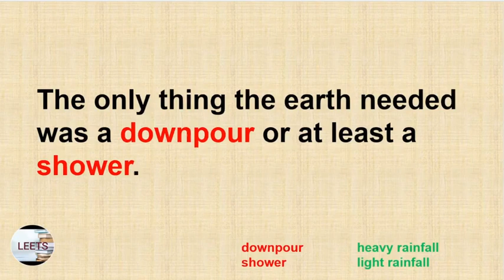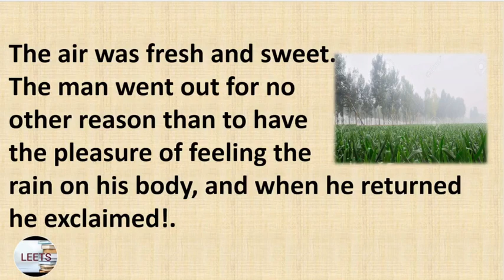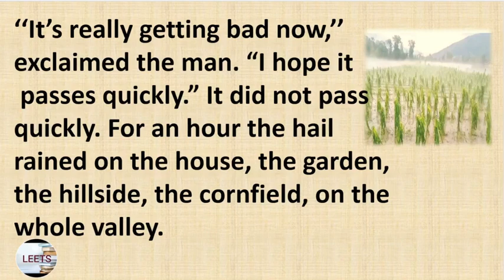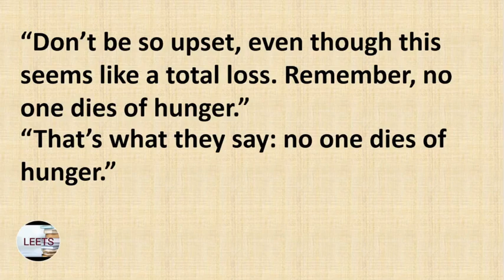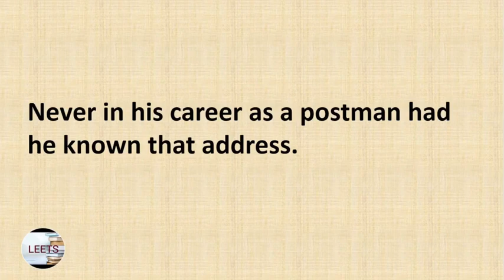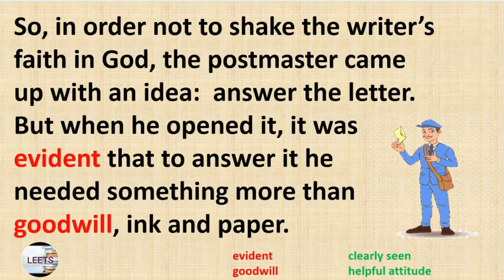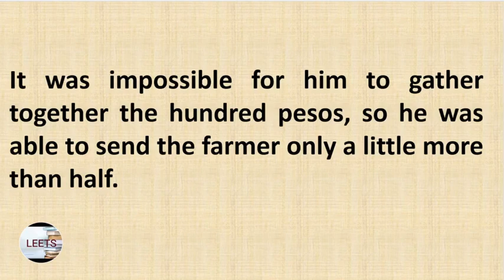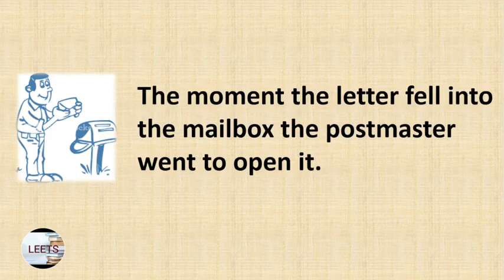improve Your English👍 - Learn English Through Stories - An Interesting Story👌- Listen & Practice